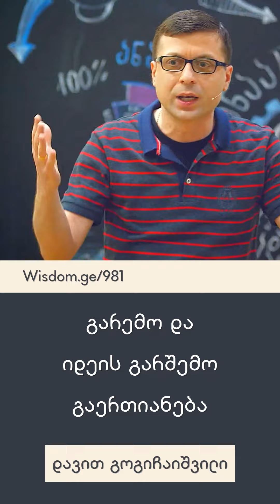გარემო და იდეის გარშემო გაერთიანება - დავით გოგიჩაიშვილი